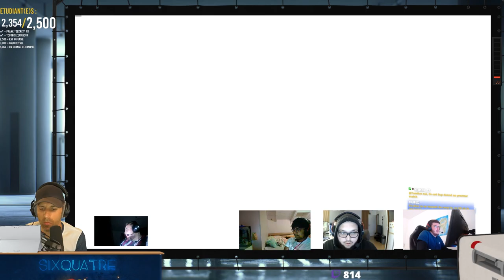COACHING de notre équipe PRO - PART 2 ! 🎓 Yunktis - R6